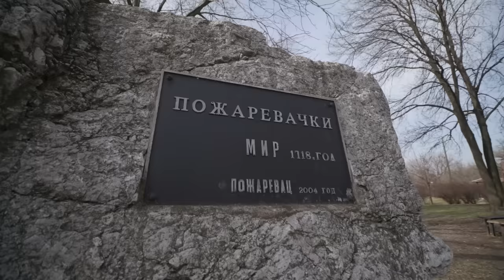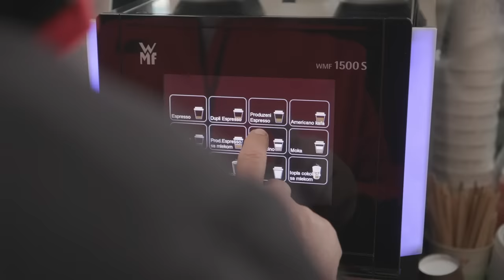SA NAMA NA PUTU KROZ SRBIJU: Zašto posetiti Požarevac? / Epizoda 54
Na novom putovanju kroz Srbiju, posetili smo kulturno-istorijsko blago Srbije i sedište Braničevskog okruga – Požarevac ! 🛣️

U rudniku istorije Braničevskog okruga skrila su se mnoga blaga...
Ovde je svoje prve pokrete četkicom načinila Milena Pavlović-Barili, ovde konji juri već vekovima. U Požarevcu je ugovaran mir između velikih sila u XVIII veku, prvi put su izvedeni „Romeo i Julija“, a Obrenovići su podigli brojne znamenitosti grada kojima i danas možemo da se divimo! 🎨 🐎 📜

Saznaj zašto je Požarevac mesto koje moraš posetiti!